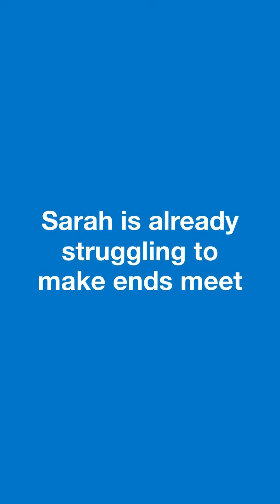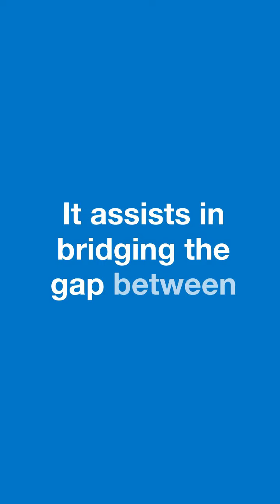Gap Cover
Sanlam Gap Cover helps you bridge the gap against shortfalls to compliment your Medical Scheme cover.